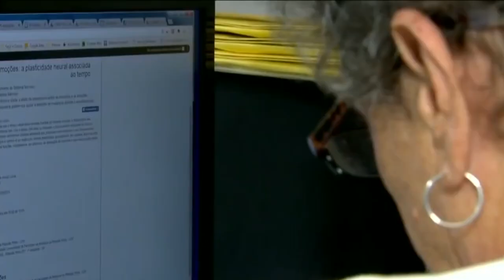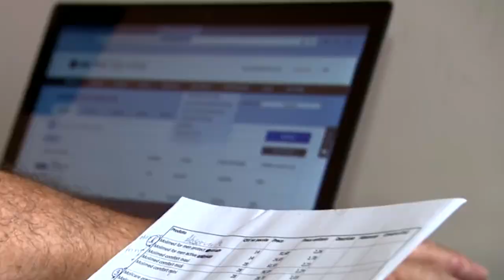EMPREENDEDORISMO ENTRE BRASILEIROS COM 50 ANOS OU MAIS, ESTÁ CRESCENDO CADA VEZ MAIS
| BRASIL |
VOCÊ SABE O QUE É ECONOMIA PRATEADA? SAIBA QUE O EMPREENDEDORISMO DE BRASILEIROS COM 50 ANOS OU MAIS ESTÁ CRESCENDO CADA VEZ MAIS NO BRASIL.